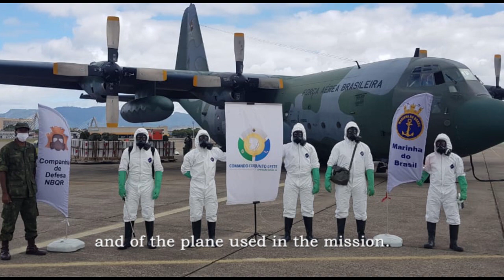The Brazilian Antarctic Program conducts airdrops to the Antarctic station Comandante Ferraz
Aerial delivery to the Brazilian Antarctic station Comandante Ferraz.
The Brazilian Antarctic Program (PROANTAR) carries out three annual airdrop deliveries to Comandante Ferraz station during the austral winter when the Antarctic sea ice extends for kilometres making it impossible to reach Admiralty Bay by ship.
The Brazilian Air Force has been flying airdrop missions supporting PROANTAR since 1992.

Credit: PROANTAR, Marinha do Brasil.

More information on the Council of Managers of National Antarctic Programs is available